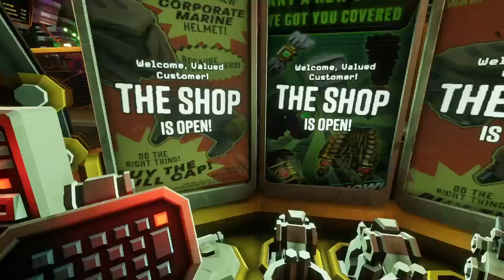Deep Sock Galaslick: 3 Dwarves cruisin for primo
three lonely dwarves shoot their shot and lose themselves in the cycles of guilt. will they ever stop acting dimicky? doubt it.